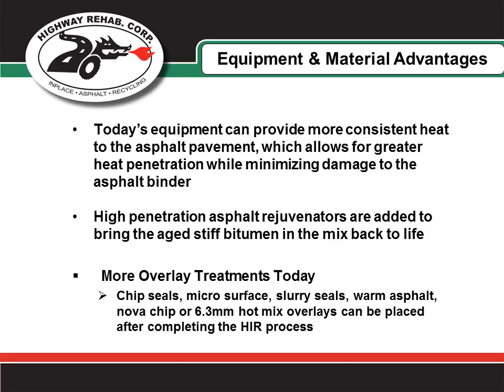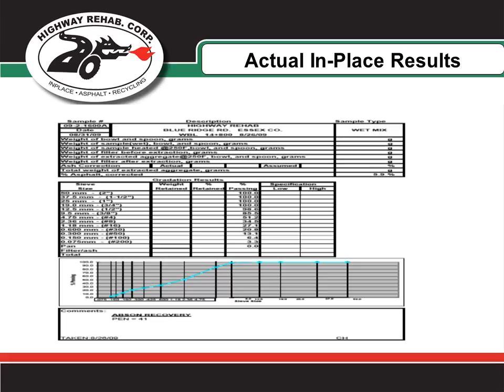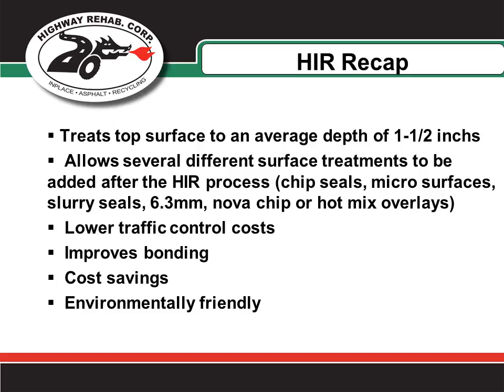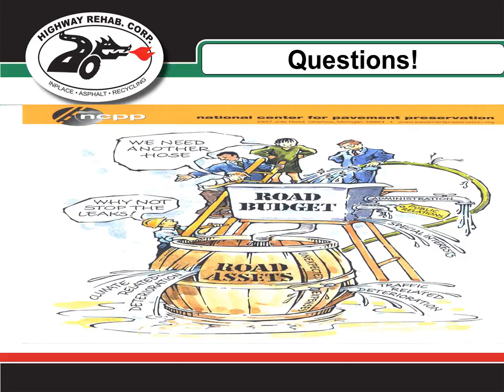Highway Rehab - Hot In Place Recycling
2013 Massachusetts Pavement Preservation Techniques Showcase